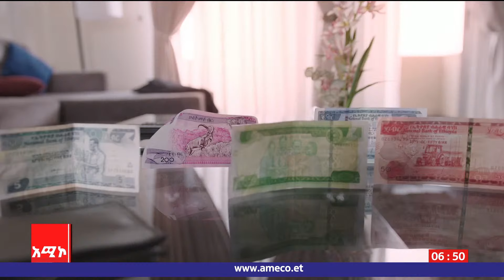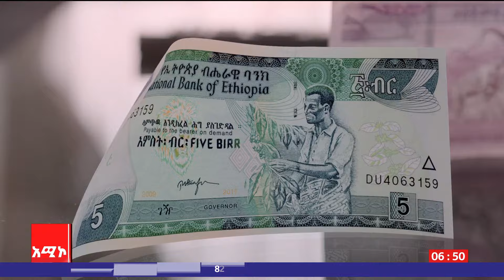ስፖርት ዜና: ታኅሳስ 06/ 2016 ዓ.ም (አሚኮ)